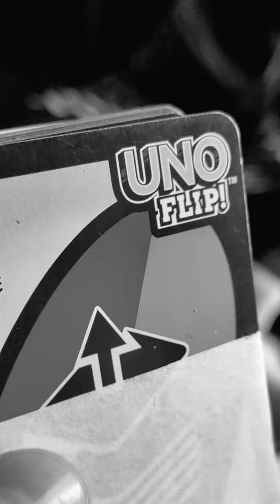horror movie number 2